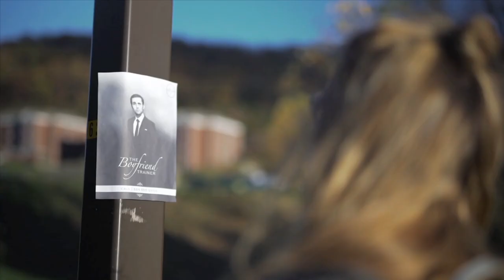"The Boyfriend Trainer"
Producer/Boyfriend Trainer/Original Idea Creator: Eric Narcum.

Director/Videographer: Peter Koo

Actor (Boyfriend): George Cesil

Actress (Girlfriend): Abby Michael

Extra (Blurred man in the background): Jason Daron